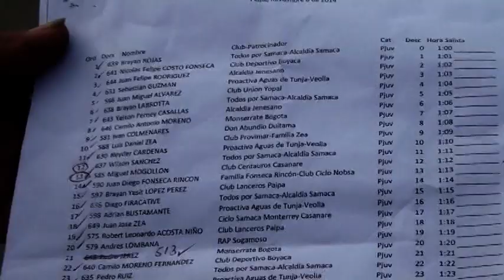clásica nacional de ciclismo ciudad de paipa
clásica nacional de ciclismo ciudad de Paipa prueba contra reloj